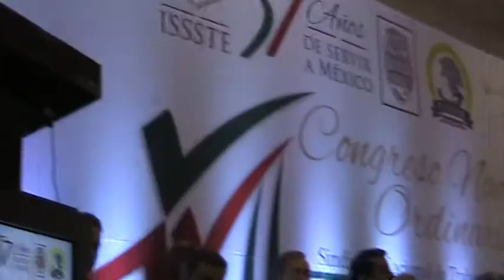SEN. JOEL AYALA lider nacional FTSTE, en reinvindicacion de LUIS VICTORIA como lider nacional ISSSTE